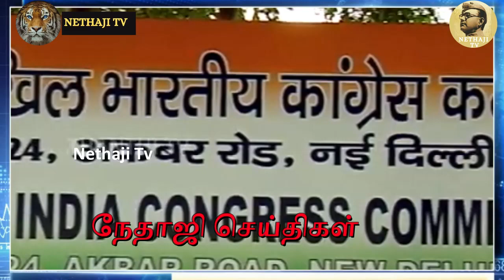அனுமதியின்றி வைக்கப்பட்ட கருணாநிதி சிலை ! அகற்றிய காவல்துறை